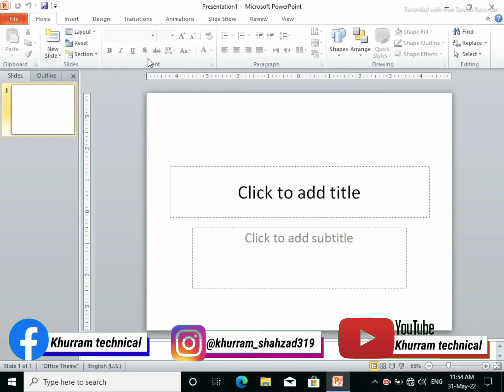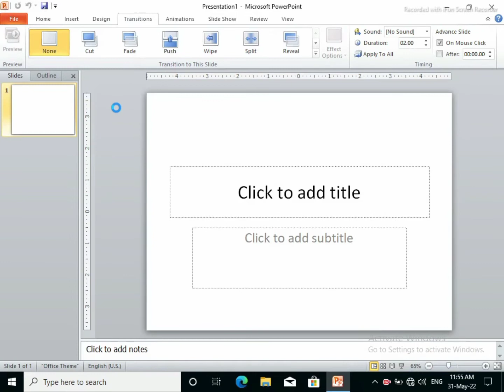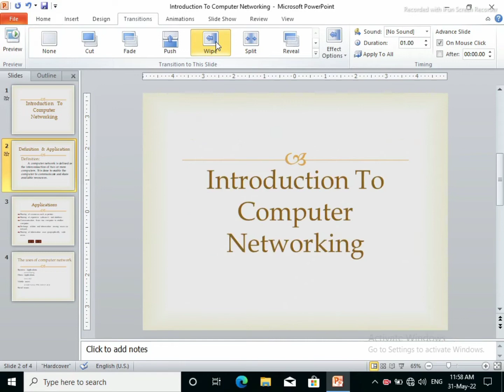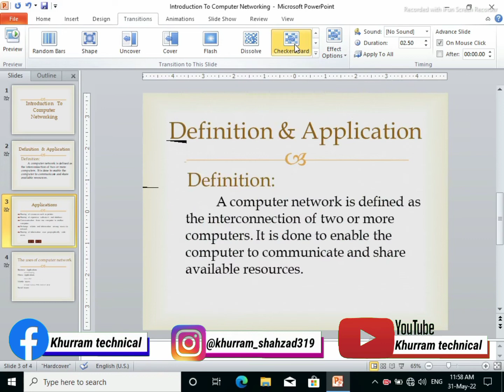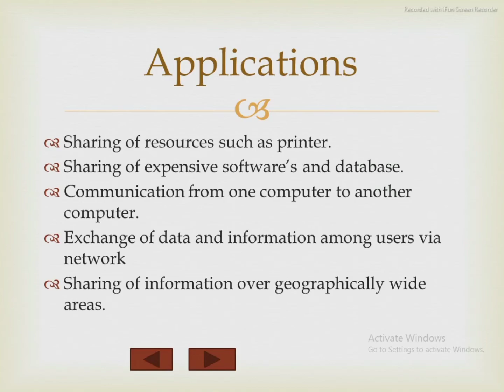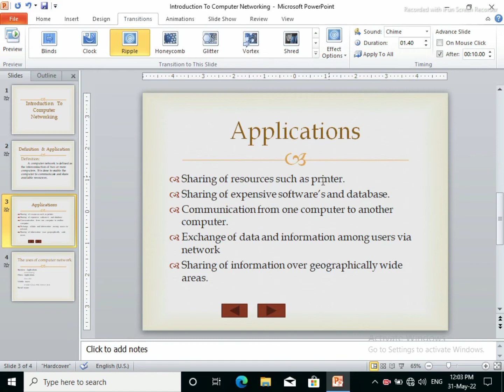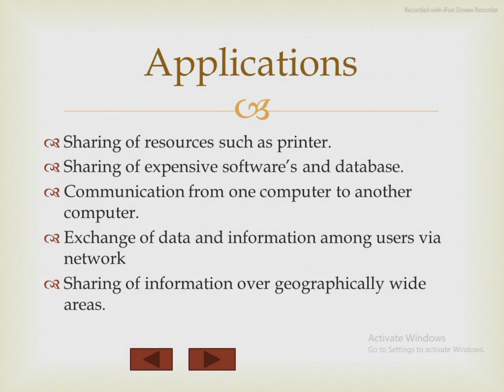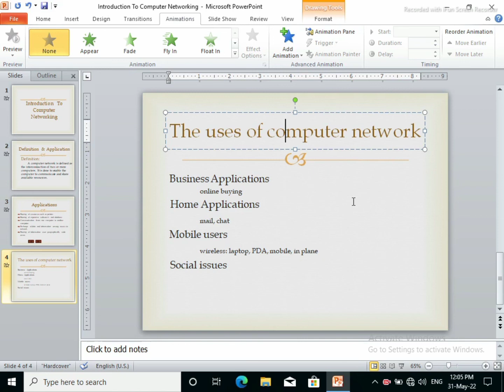PowerPoint lesson no_06 Transition Tab || Transition Tab in PowerPoint.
If you want to learn about PowerPoint then this video tutorial is very helpful for you.
transition _tab
Microsoft PowerPoint:
Lesson no_01;
lesson no_02;
lesson no_03;
insert tab in PowerPoint.

_____________________________________Microsoft Word Full Course:
part_01:
Part_02:
Part_03:
insert_tab;
Part_04:
insert_tab;